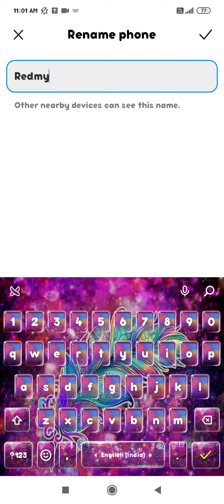how to change Bluetooth device name in redmi 6 redmi 6 may Bluetooth device ka name kaise change kar